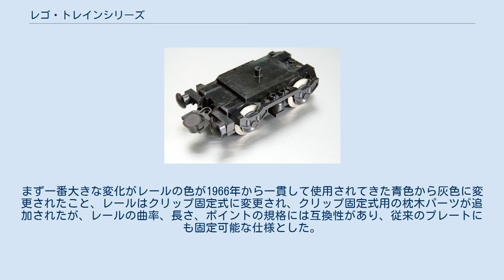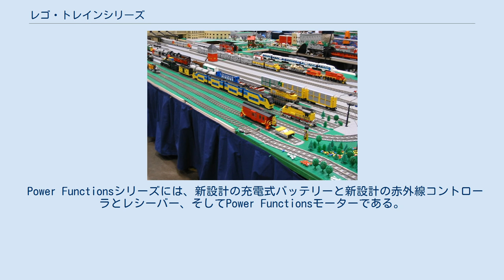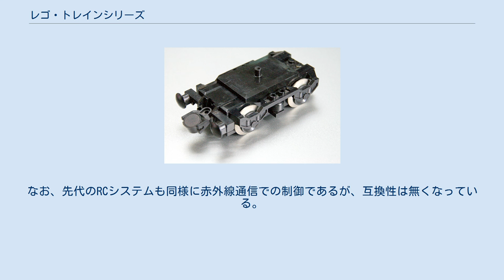レゴ・トレインシリーズ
2005年7月9日にオハイオ州シンシナティで開催されたナショナル・トレイン・ショーに登場したレゴ・トレインの大規模なレイアウトの一部 レゴ・トレインシリーズ（Lego train）とは、レゴ社が1966年より発売している子供向け玩具である。
 プラスチックの部品を組みあわせるレゴの一種で、セットの基本構成は主に列車もしくは機関車と牽引する貨車、駅、などがあるほか、軌陸車や保線用の車両、駅舎などの単品のセットも用意されている。
 子供のファンのみならず、大人のファンも多く存在するシリーズである。
 軌間は37.5mmでファンたちの間ではしばしば鉄道模型規格になぞらえて”Lゲージ"とも呼ばれている。
 トレインシリーズの源流となるのは1966年に発売された、4.5Vシリーズのセットナンバー080の基本セットによるものである。
4.5Vシリーズの基本となるものは4.5Vモーター、電池ボックス、そしてレールである。
駆動用の電源は単二電池3本である。
レールは直線と曲線が発売され、軌間や長さ、曲率は2015年現在も供給されているレールと同一であり、一周はカーブレール18本である。
 1966年当時のレールは2015年現在の主流の一体整形のレールではなく、2×8ポッチの枕木プレートとレール2本で一対となるような組み立て式だった。
また、成型色はグレーではなく当時は青色であった。
 4.5Vシリーズで1966年に発売された製品は上記の三点のほか、セット品・単品で蒸気機関車をモチーフにした機関車がラインナップされた。
 1967年には前年の直線と曲線レールに加えて交差レールと左右のポイントレールが追加され、1968年以降はそれまでフック式だった連結器がマグネット式へと変更され、形状は幾度も改良されて行くが以後の連結器とも互換性を有する仕様になっている。
 1969年には従来の4.5Vシステムに加えて新たに12Vシステムが追加された。
12Vシステムのレールには給電用のレールが用意され、その給電用のレールから集電シューを介してモーターに電力を供給するシステムを採った。
直線と曲線レールは従来の4.5Vシステムのレールに給電用のレールを追加することで使用することが可能になっているが、ポイントは新規の部品として供給されたが、その代わりに自動切り替えを装備することとなった。
給電用のレールにはパワーパックを介して12Vが供給される仕組みである。
パワーパックにはポイント切り替え用の端子も装備されていた。
 1978年には現行のミニフィグが登場したが、客車などはまだミニフィグが乗ることを考慮されていない仕様だったため、窓などのパーツはシールだったり、内装の再現まではされていなかった。
1978年当時のレゴのキットではまだミニフィグを乗せられるスケールを意識した製品が少なかった。
 1980年にはマイナーチェンジが行われ、12Vシステムに変わりは無いものの、幾つかの変更が加えられた。
まず一番大きな変化がレールの色が1966年から一貫して使用されてきた青色から灰色に変更されたこと、レールはクリップ固定式に変更され、クリップ固定式用の枕木パーツが追加されたが、レールの曲率、長さ、ポイントの規格には互換性があり、従来のプレートにも固定可能な仕様とした。
また1979年以前は2×4のブロック型のホルダーに金属製の車軸と車輪を取り付けていた、もしくは車輪台枠と連結器が一体となっているものであったが、車輪と車軸が一体となったパーツに変更された。
またミニフィグの登場時には意識されていなかった、ミニフィグスケール化も行われ、透明な窓パーツやミニフィグスケールのドアパーツに刷新された。
また同時期には2灯式信号機や自動踏切も導入された。
 9Vトレインモーター 1986年には街シリーズと宇宙シリーズに音と光を用いる物としてLight & Soundと呼ばれるものが登場した。
これまでの電気系の違いとしては、電池ボックスの小型化のために006P型の乾電池を使用した9V規格になったことと、ケーブルの取り回しを簡略化するためにポッチに通電用の端子を埋め込んだ、通電プレート、サイレンを鳴らすことこできるサウンドユニット、ライトが用意されたが、トレインシリーズに9V規格が登場するのはそれからおよそ5年後の事である。
 9V規格が登場してしばらくの間はレゴの電気規格はトレインシリー...